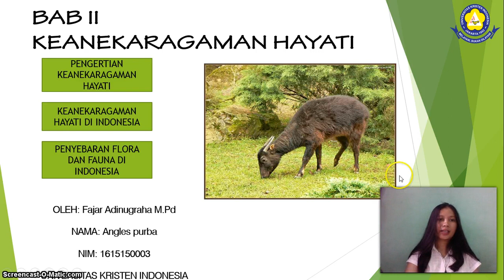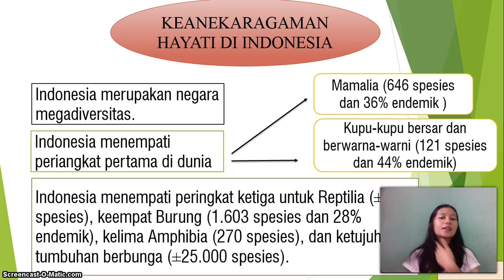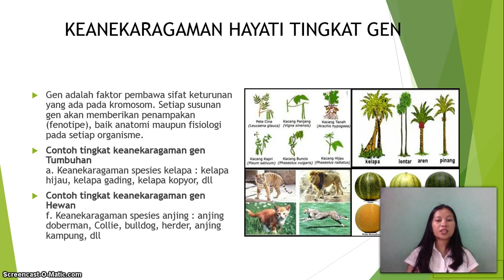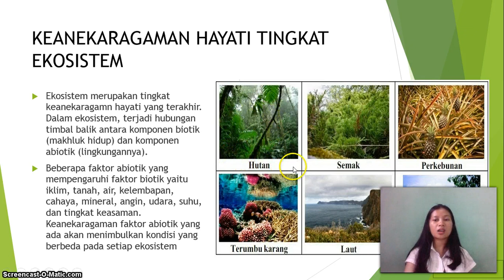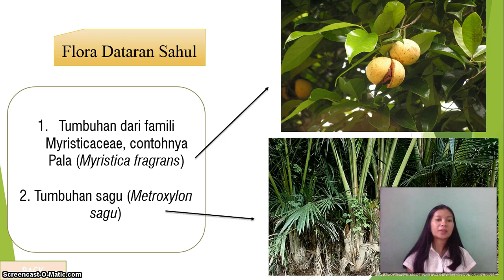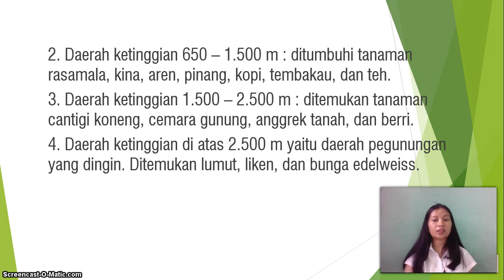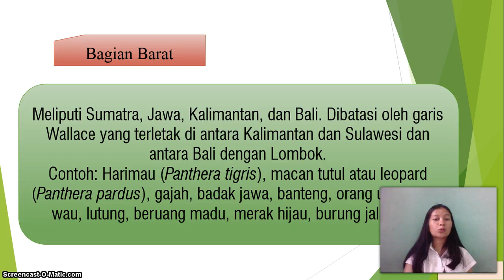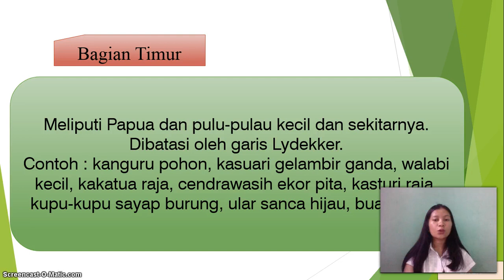KEANEKARAGAMAN HAYATI- UNIVERSITAS KRISTEN INDONESIA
Video ini merupakan salah satu tugas yang diberikan dalam matakuliah Media Pembelajaran Prodi Pendidikan Biologi di Universitas Kristen Indonesia.
Dosen Pengampuh Fajar Adinugraha M.Pd